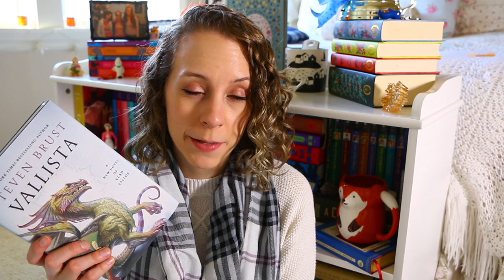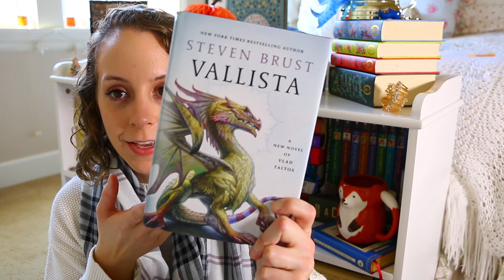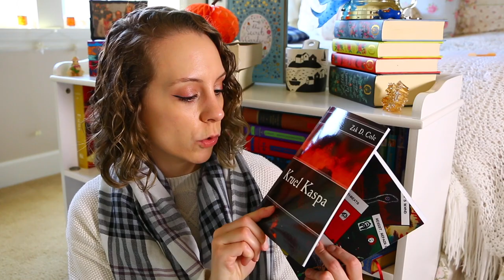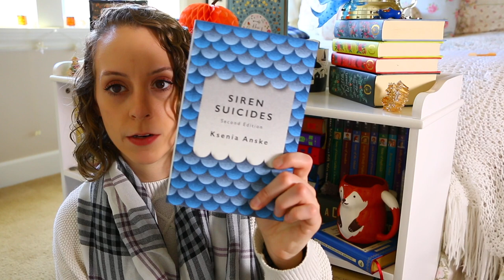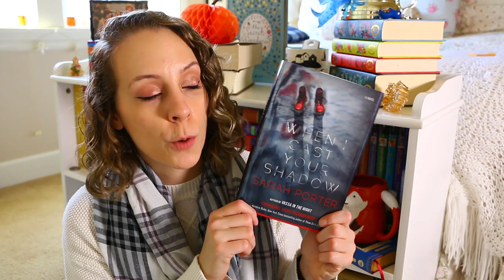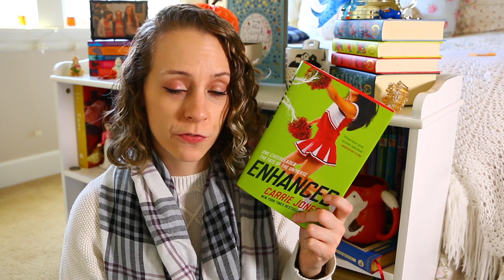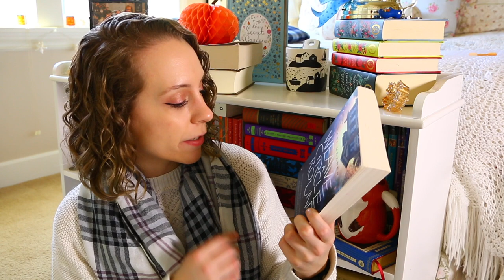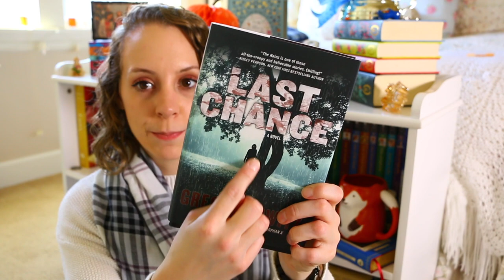Fall Book Haul | 2017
I've picked up quite a few books the past couple of months. Most of which will make great fall reads!

Books Mentioned:
Vallista by Steven Brust
The Grace of Kings by Ken Liu
Autonomous by Annalee Newitz
Rotten Apples by Zak D Cole
Kruel Kaspa by Zak D Cole
A Cry of Canvases by Zak D Cole
Siren Suicides by Ksenia Anske
When Cast Your Shadow by Sarah Porter
Enhanced by Carrie Jones
Seriously Wicked by Tina Connolly
Boneyard by Seanan McGuire
Weave a Circle Round by Kari Maaren
Last Chance by Gregg Hubwitz

Samantha U
I am now a BooklyBox partner! They have amazing monthly book boxes and you get to choose your genre!